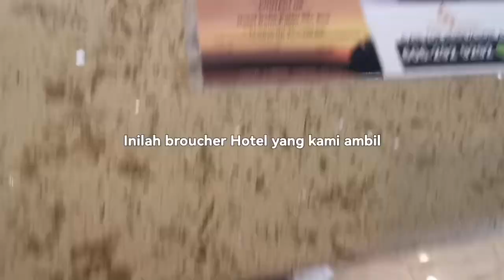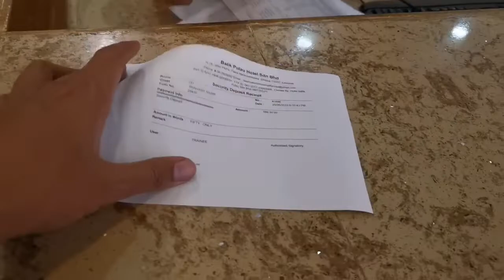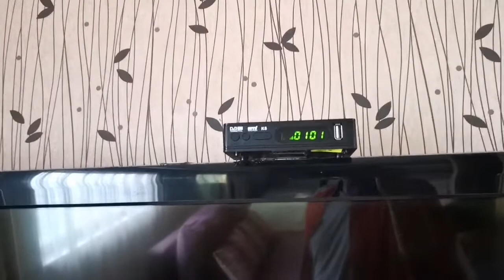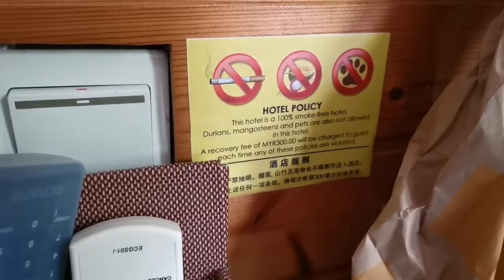HOTEL BALIK PULAU @Melaka yang berbaloi dan terletak dekat dengan Dataran Pahlawan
Hi semua. Pada kali ini, kami sekeluarga mengambil langkah untuk pergi berjalan-jalan disekitar Bandaraya Melaka dimana kami telah pun menginap di sebuah hotel yang terletak berdekatan dengan Dataran Pahlawan, diberi nama Hotel Balik Pulau.

Keadaan biliknya yang wangi dan selesa memang sangat sesuai untuk kami menginap, dan jarak diantara hotel dan Dataran Pahlawan dengan menaiki kenderaan adalah diantara 2 - 3 minit sahaja.